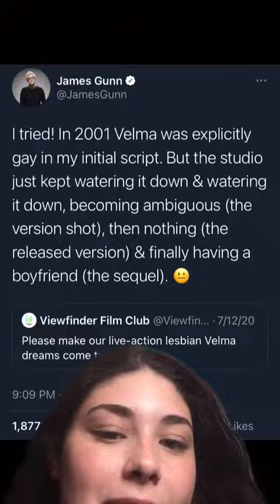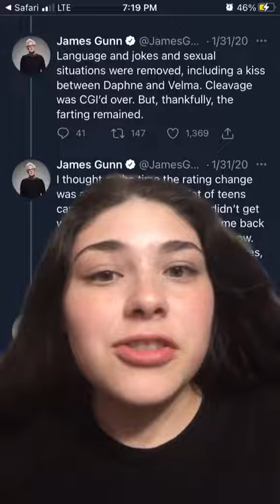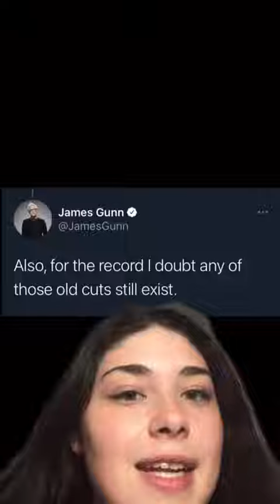Revelan que Vilma es lesbiana en el live action de Scooby Doo